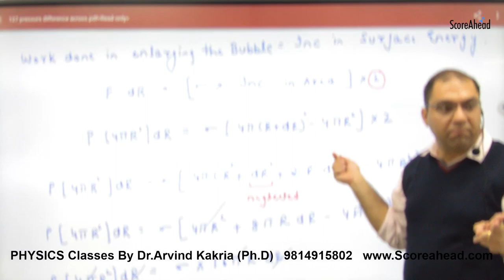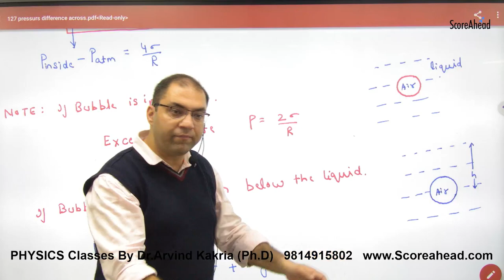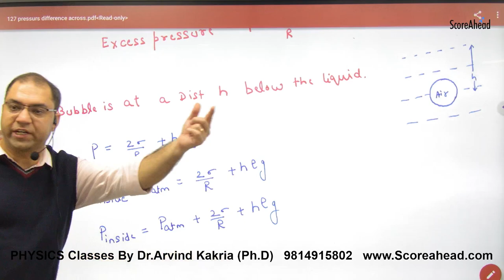280 Excess Pressure inside soap bubble